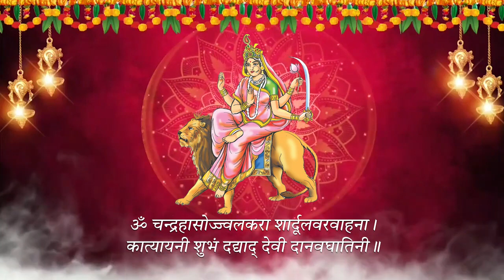नवरात्रि की पवित्र षष्ठी पर मां कात्यायनी को मेरा नमन! माता ने बुलाया है शेरावाली गीत भजन नवरात्रि